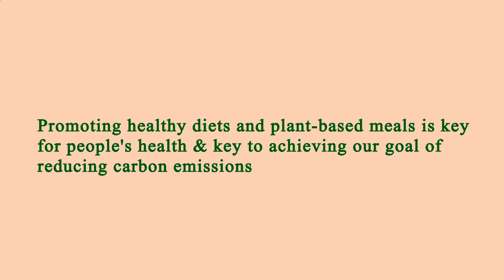Nearby Restaurants by Me Manhattan 10023 NY, New York County, New York, United States